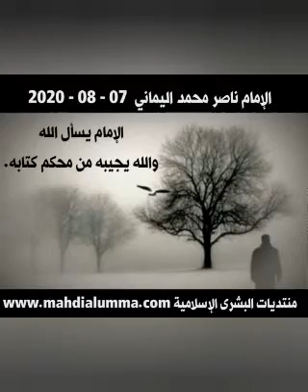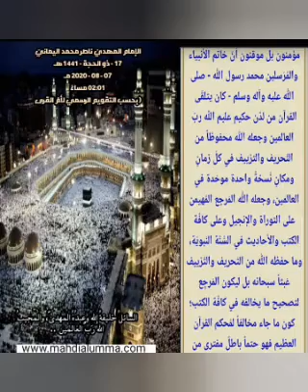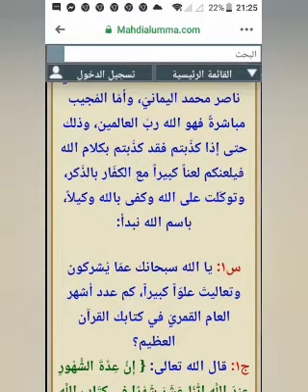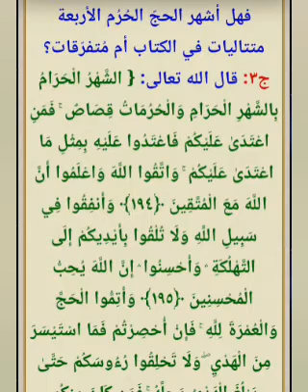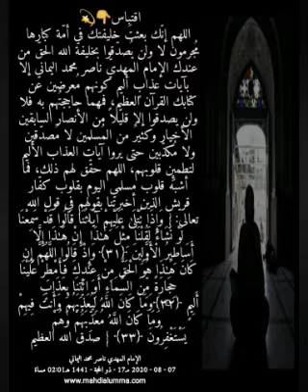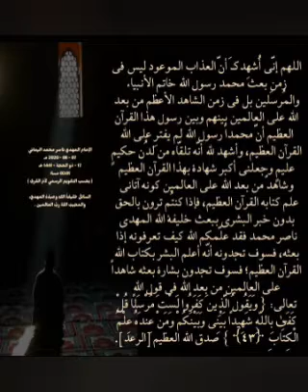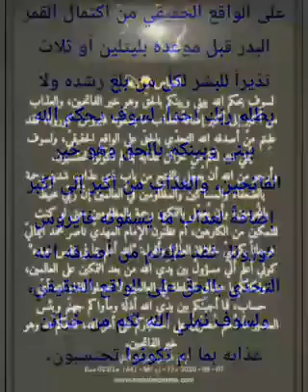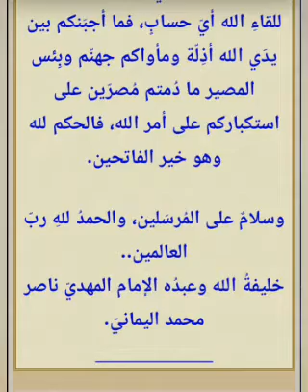عاجل | السائلُ خليفةُ اللهِ وعبدُهُ المهديّ، والمجيبُ اللهُ ربُّ العالمين ..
قناة الرسالة
ناصر اليماني
الامام المهدي